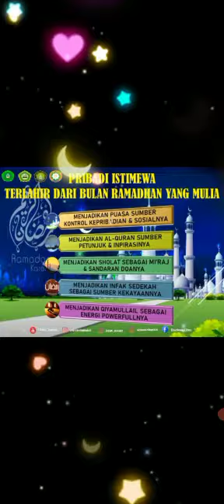Pribadi Istimewa Terlahir dari Bulan Ramadhan